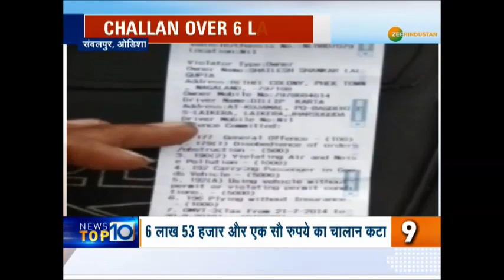उड़ीसा में कटे ट्रैफि‍क चालान जुर्माने की रकम जानकर रह जाएंगे दंग..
Odisha के संबलपुर में यातायात नियमों का उल्लंघन करने पर एक ट्रक पर 6 लाख 53 हजार और एक सौ रुपये का भारी भरकम जुर्माना लगाया गया

About Channel